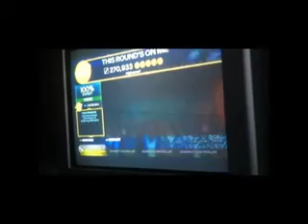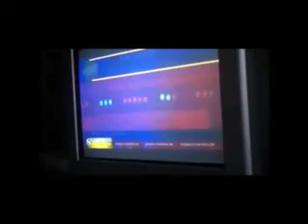Blackguard FAFC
0:00: A Blinding Light
Solo: 2:37
5:42: Firefight
Solo 1: 7:53
Solo 2: 8:56
Solo 3: 9:16
11:07: This Round's On Me
15:41: Allegiance
Solo: 18:49
20:34: The Sword